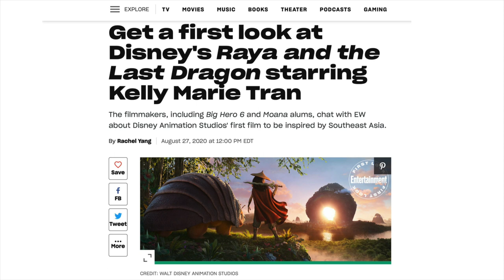Namaari | 3rd female lead in Raya and the Last Dragon revealed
I have finally uncovered who the third female lead in Raya and the Last Dragon is - Namaari. Watch this video for all the details!